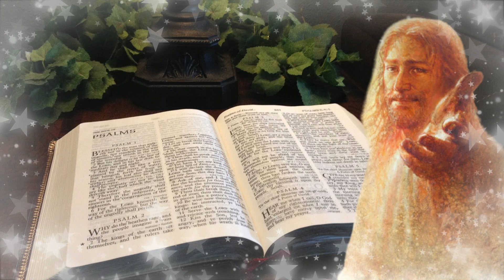🕯️Salmo 1: Enseñanzas de vida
Hoy hablaremos sobre el Salmo 1, un salmo realmente hermoso.

El Salmo 1 es un poema introductorio que establece las bases de la sabiduría y la vida recta en el camino de Dios. Comienza con una comparación entre el justo y el impío. El "justo" es aquel que busca la voluntad de Dios y se deleita en su ley, meditando en ella día y noche. Es como un árbol plantado junto a corrientes de agua, que da fruto en su tiempo y cuyas hojas no se marchitan.

Por otro lado, el "impío" es como el tamo que el viento dispersa, sin raíces firmes ni dirección moral. El Salmo advierte que el camino del impío lleva a la destrucción.

El Salmo 1 nos enseña que la clave para una vida bendecida es buscar la voluntad de Dios, meditar en su Palabra y apartarnos del mal. Nos invita a ser como el árbol enraizado en la verdad divina, que prospera y da fruto.